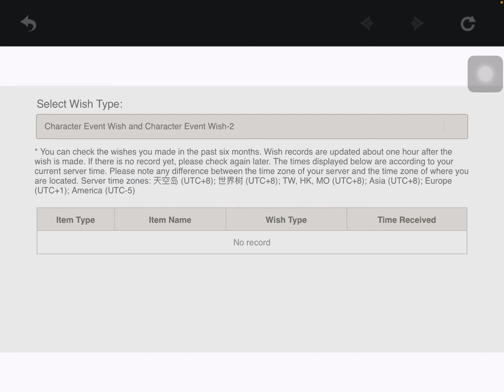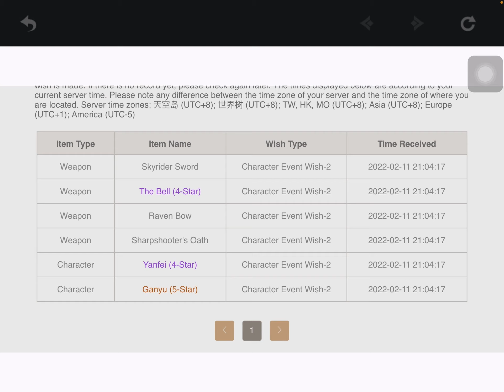Genshin Impact - lose 50/50 - stupid hoyoverse